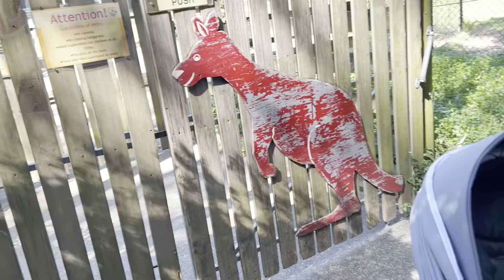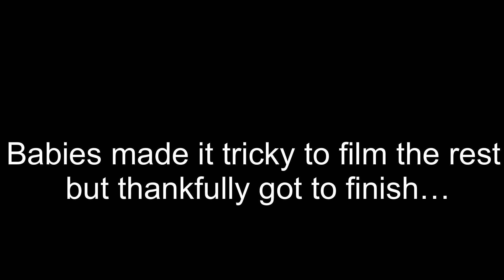Vlog✨ Postpartum Wardrobe Makeover! + Adventures as a Mum of 2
Getting in the grove with my two babies. Finally building my confidence in taking them both out in my own.

My feel amazing journey is only at the beginning and I am already starting to have more love for myself.  Now I want to know how to find my style postpartum. I am going to start exploring nursing friendly outfits that don’t look daggy or purposely designed.

On this video we visited the Koala Park in west pennant hills, Sydney. We also caught the train to the city and saw the open house and hung out in circular quay.